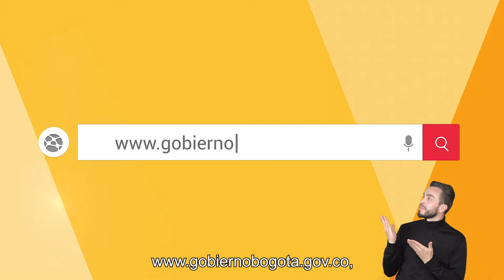La inversión del 50% del presupuesto de las localidades está en sus manos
La alcaldesa Claudia López tiene una invitación muy importante para los habitantes de Bogotá. La inversión del 50% del presupuesto de las localidades está en sus manos, ¡así que desde casa participa y decide! Inscríbete ya ➡️